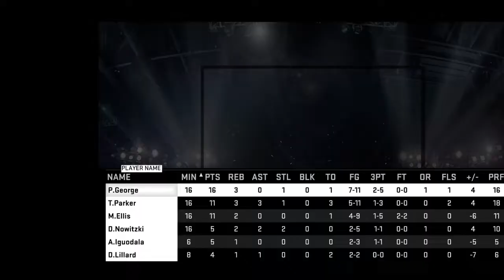MyTeam Finals Game 7 CLUTCH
This game was too crazy!!!